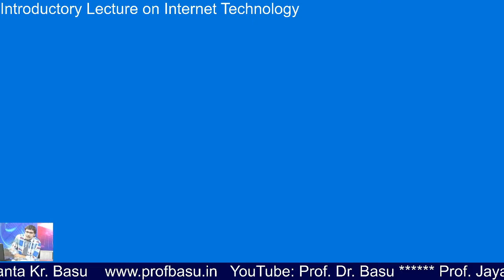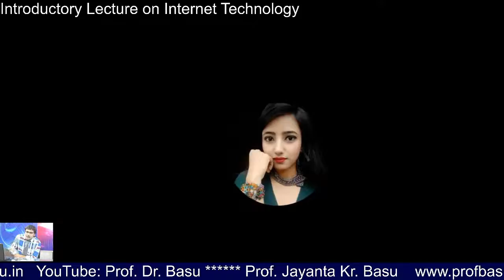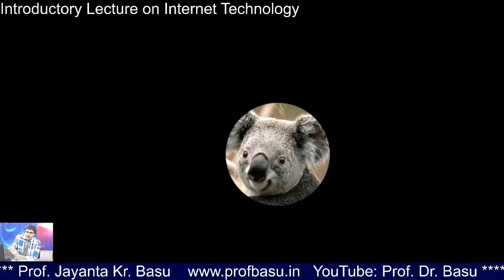Prof. (Dr.) J. K. Basu, Discussing Introductory Lecture on Internet Technology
Prof.(Dr.) Basu (ISO 9001:2015 Certified in Astrology & Gemology Services, Ph.D in Astrology, Double Gold Medalist, MISAR(USA), MAFA(USA), M.Tech.(CSE), MIE, MIETE, MISTE, Chartered Engineer, Jyotish Mahamahopadhyay & Jyotish Shiromoni 2016 Award Winner)